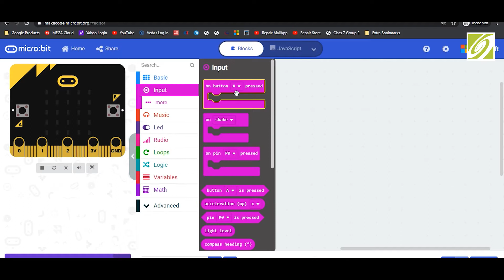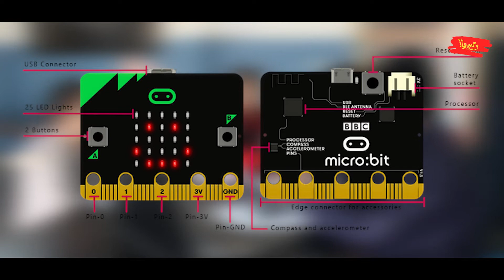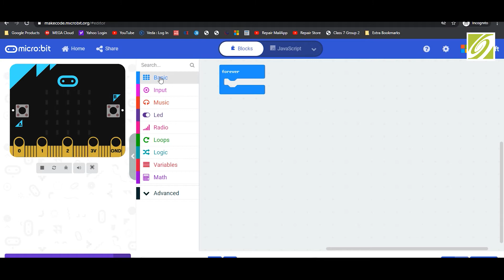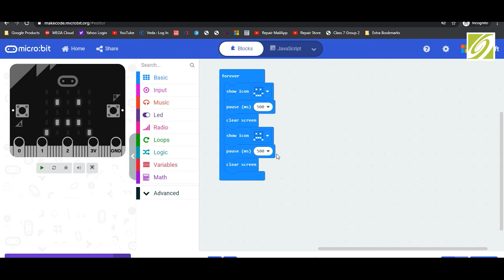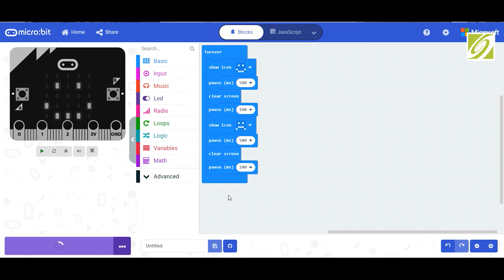BBC Micro:bit | A Demo on Flashing Emotion Badge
This video is all about the BBC micro:bit shared by Cardinal Allen Catholic High School, UK to Galaxy Public School, Kathmandu, Nepal. The four students of Grade 8 and 9 took part in the coding techniques using block method. They also learned how to code, pairing the BBC micro:bit with the laptop or pc and how to execute the programing on BBC micro:bit.

Please watch the video for more.

Please, click below on the link to learn more about the BBC micro:bit.